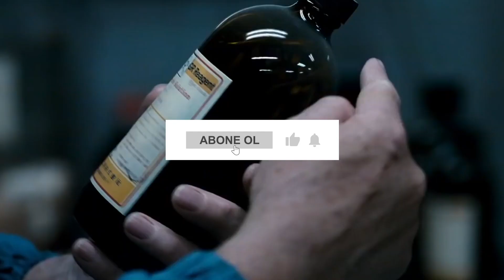Sizi Ekrana Kitleyecek Soluksuz İzlenecek Film önerisi - FİLM ÖNERİLERİ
sizi ekrana kitleyecek ve soluksuz izleyeceğiniz film önerileri ile karşınızdayım. Film izlediğiniz ekranda kaybolmak isteyen, zamanın nasıl geçtiğini ise anlamak istemeyen bir sinemaseverseniz, Sizin için heyecandan yerinizden kalkmadan izleyeceğiniz en iyi filmlerden biri ile karşınızdayım

Tüm resimler ve videolar ‘’Genel  Kullanım’’  ve ‘’Adil Kullanım’’ 'anlaşması kapsamında kullanılmaktadır.Telif Hakkı ihlali yapılmamıştır, aksini düşünüyorsanız lütfen bizimle iletişime geçin: